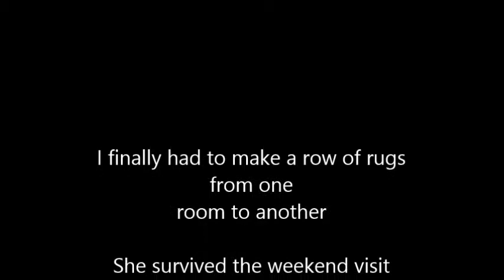Dog afraid of the floor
My daughter's dog visited for a weekend and was terrified of my floors.  I had to put throw rugs end to end before she would move through the house.